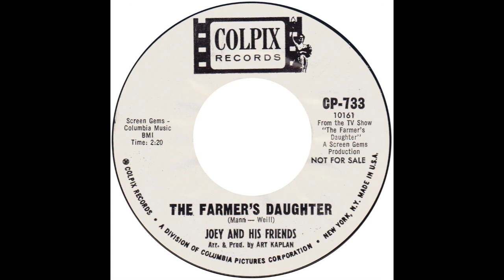Joey & His Friends – “The Farmer’s Daughter” (Colpix) 1964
Written by Barry Mann and Cynthia Weil. Arranged and produced by Artie Kaplan.

Lesser known title from famed songwriters, Barry Mann and Cynthia Weil; from the same year that they were scoring with such hits as the Drifters’ “Saturday Night At The Movies” and Gene Pitney’s “I’m Gonna Be Strong”.

“The Farmer’s Daughter” was the theme from a US TV show of the same name, which ran from 1963-66 and starred Swedish actress, Inger Stevens.